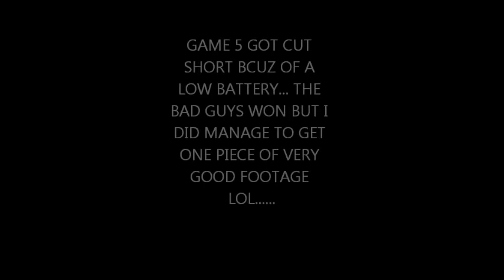SHOW ME SUMTHIN 3 ON 3 GOOD GUYS VS BAD GUYS AT TANEY TIME